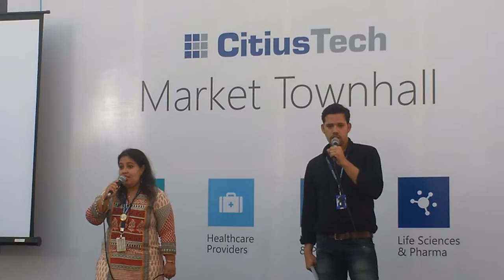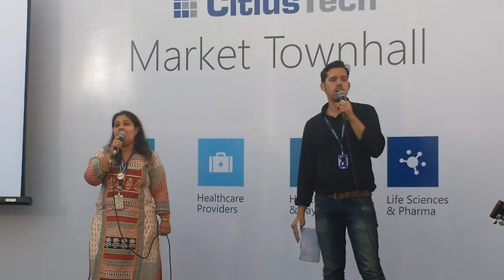Performance at CitiusTech Market Townhill